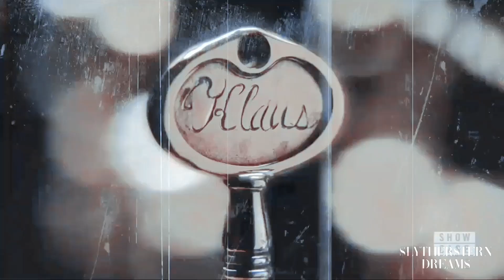hope mikaelson - enemy (+4x10; + the mikaelsons)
I was pissed that there were no mentions of hayley and the rest of the originals so I remade it. yes, I know there is no freya and marcel and davina, I'll rectify that in some other video.